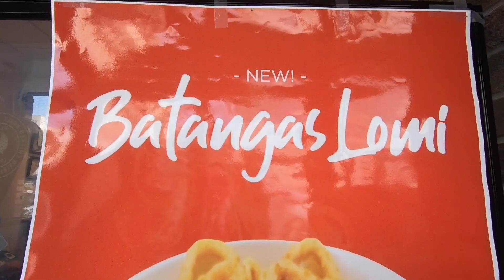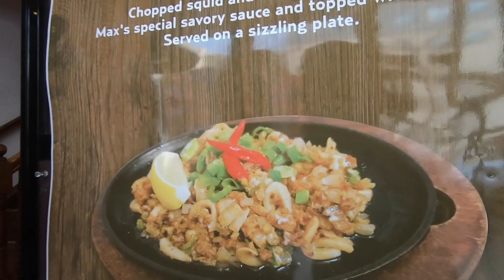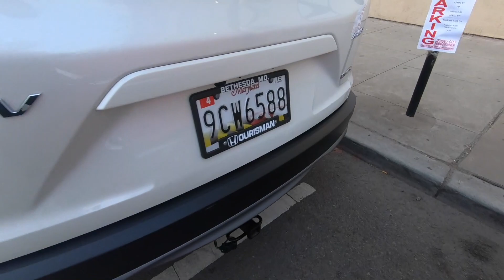"Batangas Lomi" @ Max's New Jersey | The newest branch "Jollibee" Manhattan, NY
We went to NYC🗽 to bring Maxi (our Chihuahua Warrior) back to where she belong lolz 😂. It is a back and fourth travel the same day 🥴🥴🥴... Sorry guys i keep calling Max “Jackson” ✌️✌️✌️

We passed by JollibeeNYC right next to Port Authority and that was our first time seeing Jollibee 👏 in Manhattan although we’ve been to Jollibee in Queens, NY and Jollibee NJ.

We stopped by to MaxsRestaurant in New Jersey kn our way back to have our dinner and we we’re surprised to see their new menu which is the BatangasLomi 😋
Well i got so excited because i was born and raised in BatangasCity